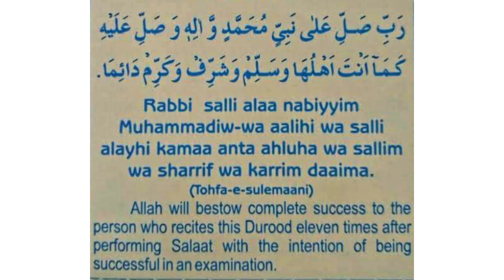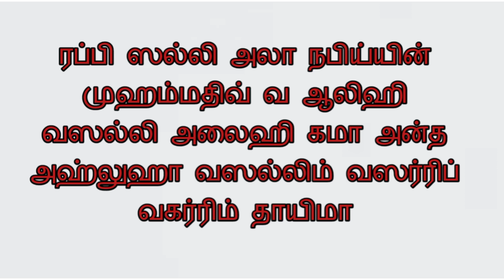அனைத்து விஷயங்களிலும் வெற்றி பெற ஓதும் ஸலவாத்